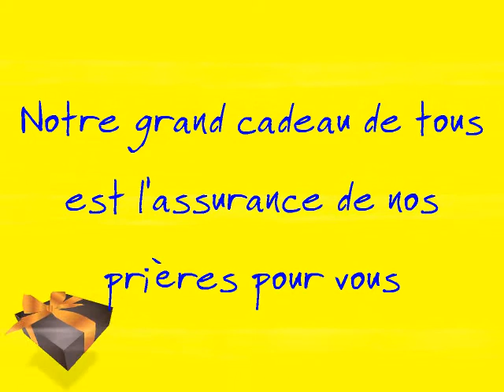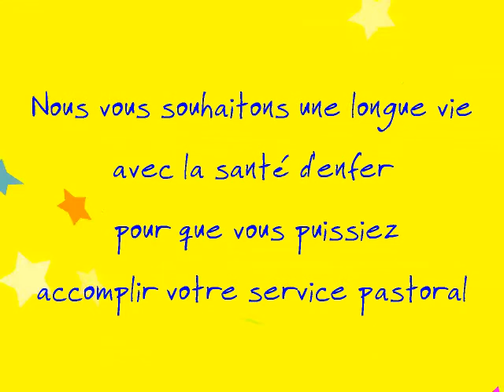Bonne fête et bon anniversaire de 60 ans cher père évêque